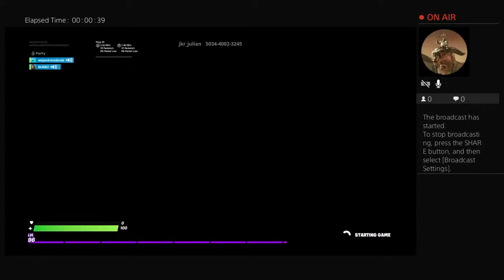I am misour sludge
Come and see our happy sons having crazy fun - Papito es de Puerto Rico, Mum is from England, and our 2 boys...the perfect mix :) Alejandro is 4 and Sebastián is 3 and they love dancing, laughing, jumping, music and more dancing. Enjoy :)